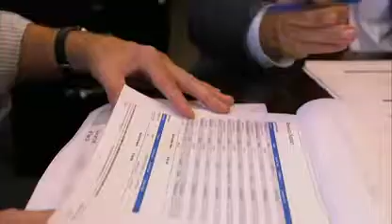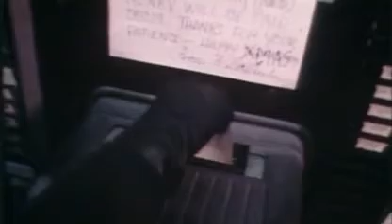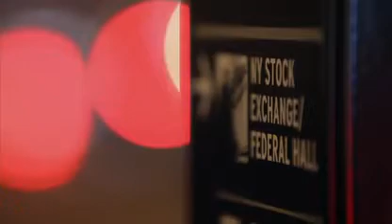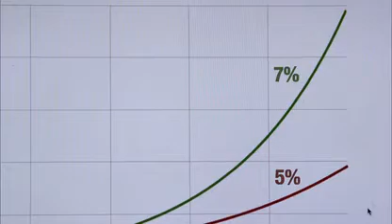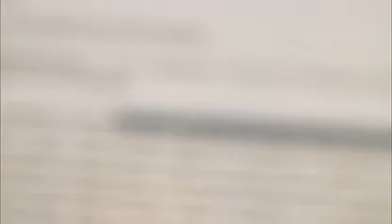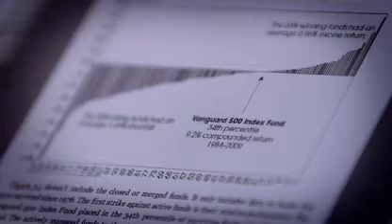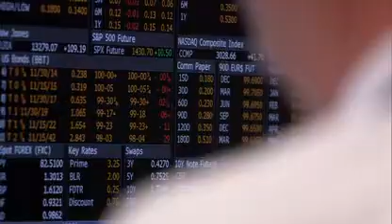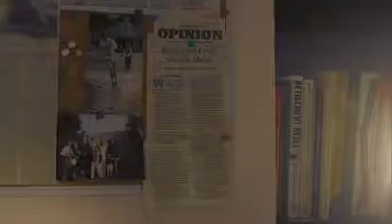Knowledge Applied Empowers Retirement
Are you considering with enrolling into a 401(K), but don't understand how it works? Are you considering rolling over your 401(K), because of fees? Before you make any decision, watch this documentary. The information is mind blowing and will explain the hidden truths of the 401(K).